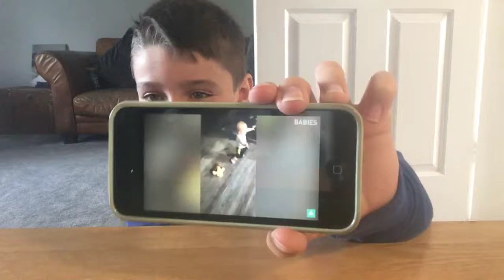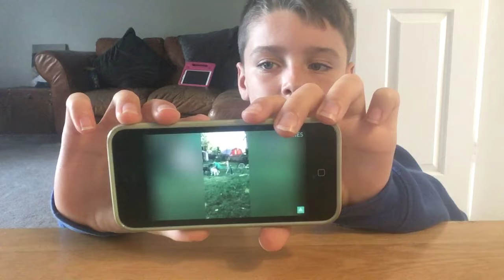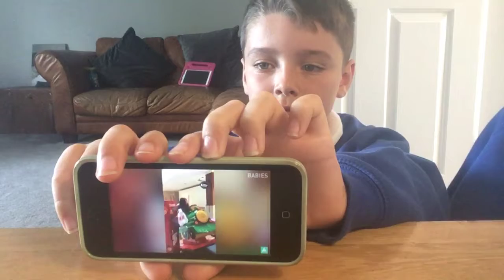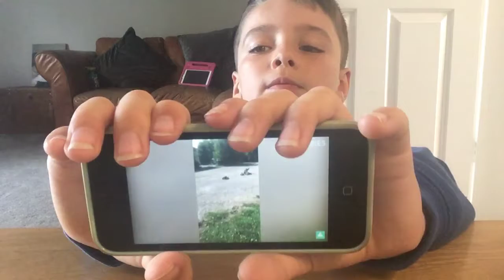Try not to 😂 laugh